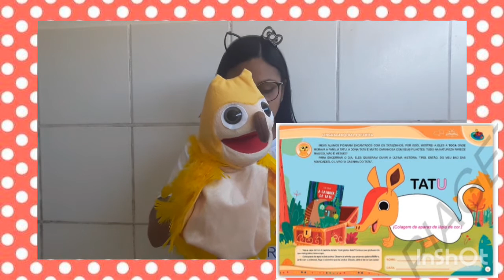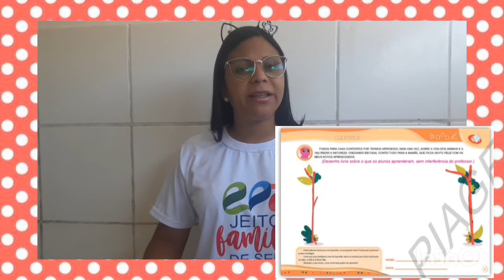Maternal 1- 20/10/2020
Aulinha da turminha do maternal 1 com a tia Camila.❤